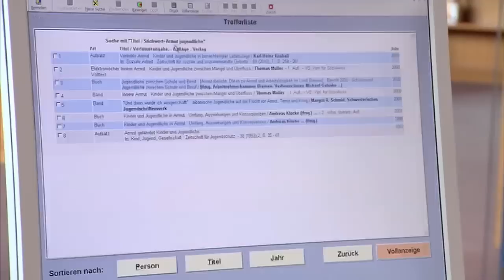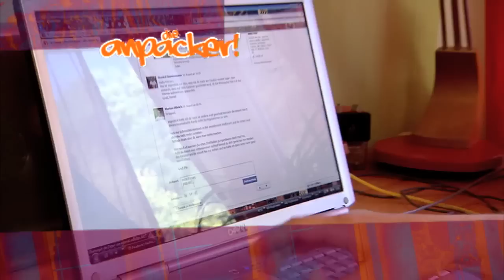Die Anpacker - Folge 10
Acht junge Politiker im Porträt.